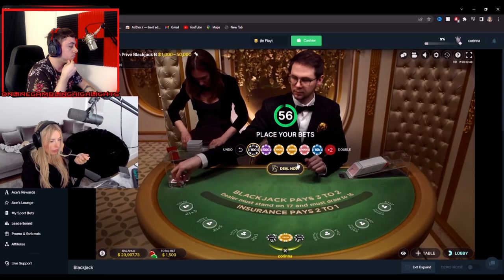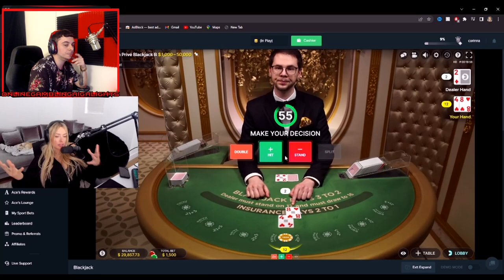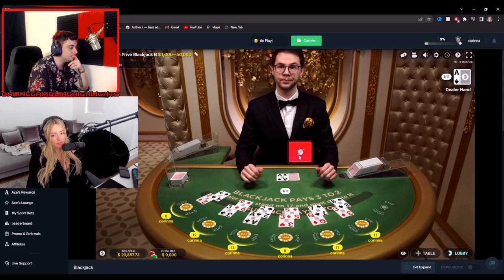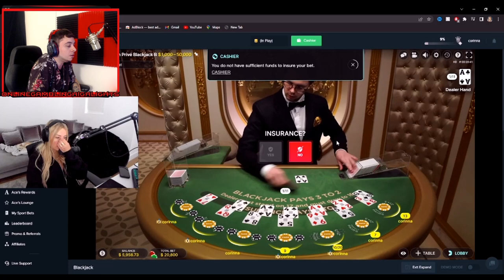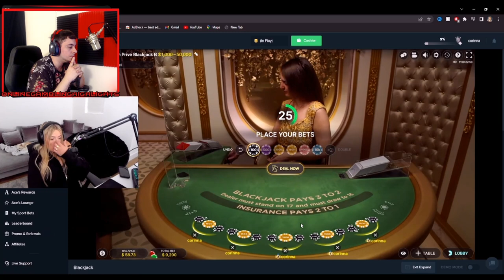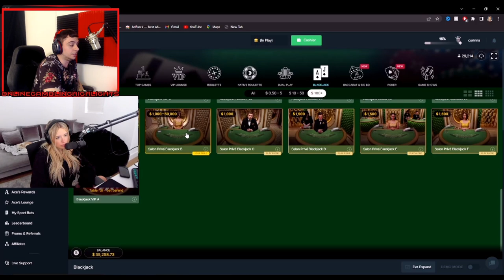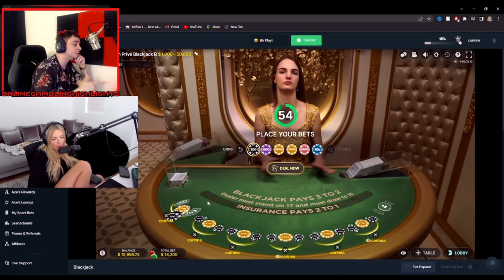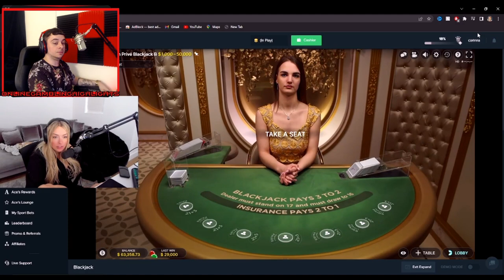SHE WONT STOP CHASING !!! But How Does It END !?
Today we're watching a session from Corinna , shes down big but WONT stop CHASING ! .. find out how it ends !